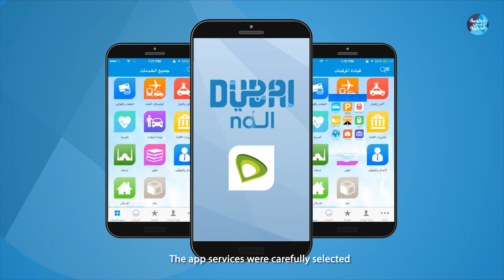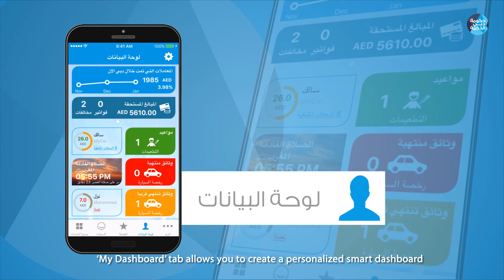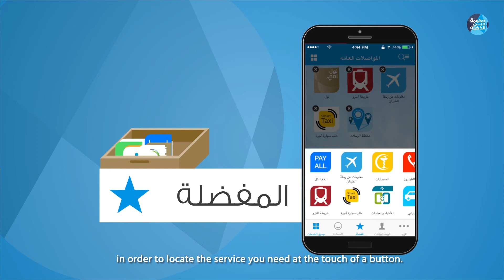تطبيق "دبي الآن" الذكي